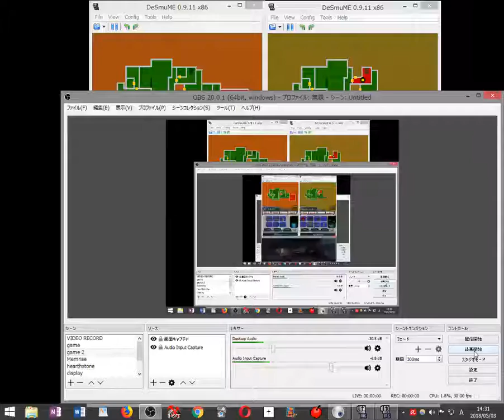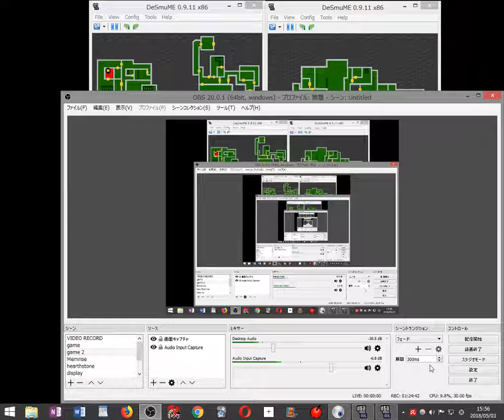【縛り実況】足はFS殲滅ジルRebirth手はコンナイフ殲滅クリスOriginal2画面同時プレイするバイオハザードDS part7